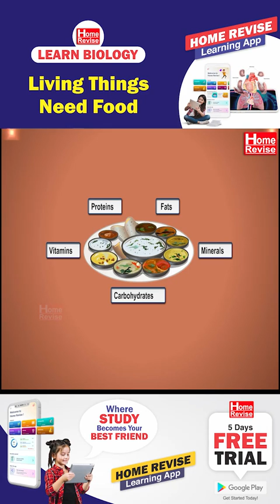Living things need food | Learn Biology with Home Revise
Watch Playlist : What is Biology? | Home Revise